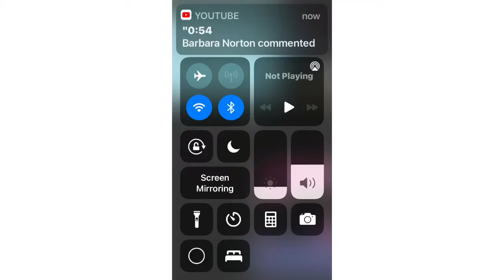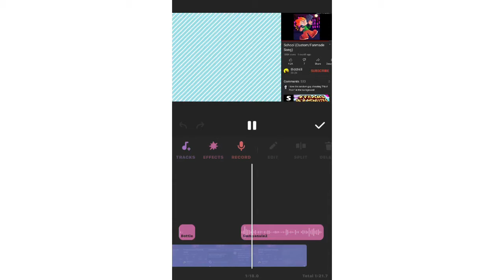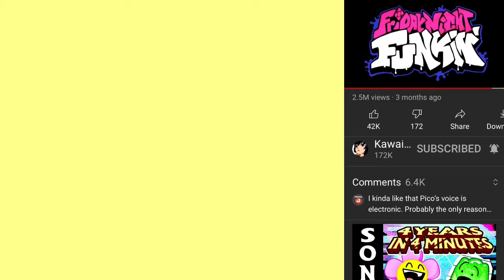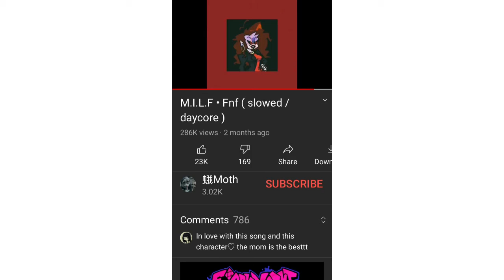Vs Hank: All Songs